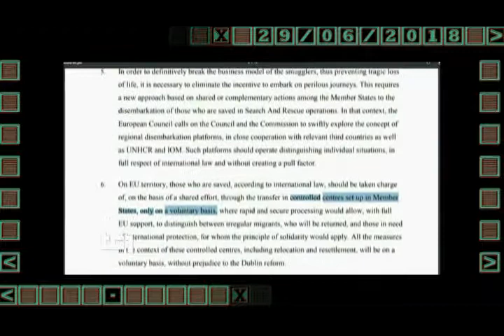TG1 29 giugno 2018 - punti di accordo ITALIA-FRANCIA sui migranti - Conte e Macron